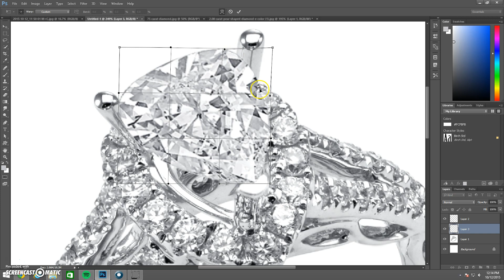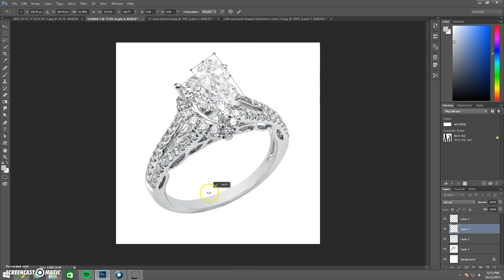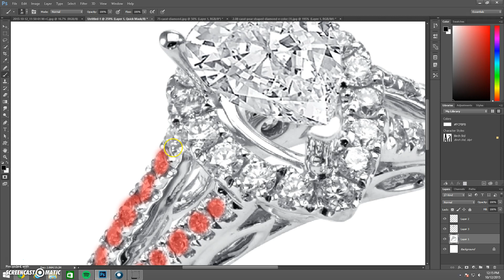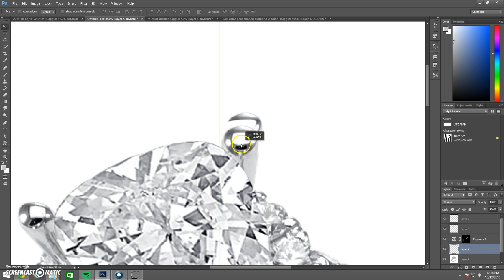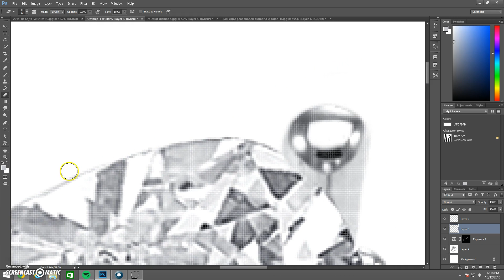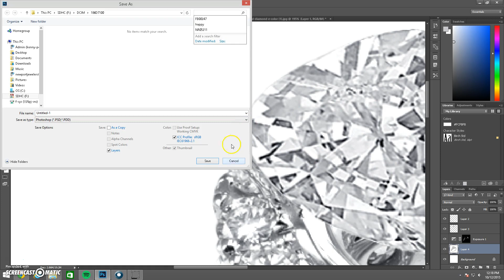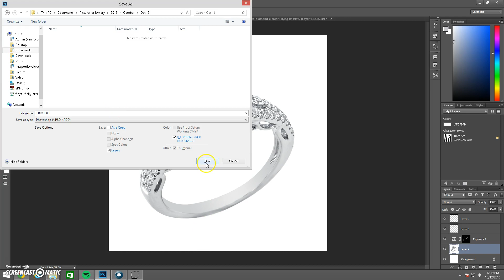Jewelery retouch 3